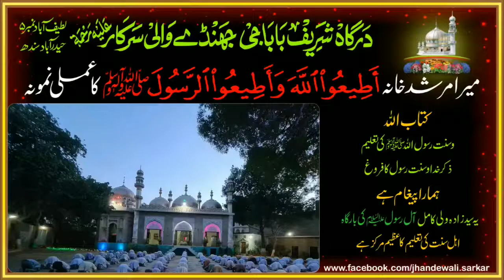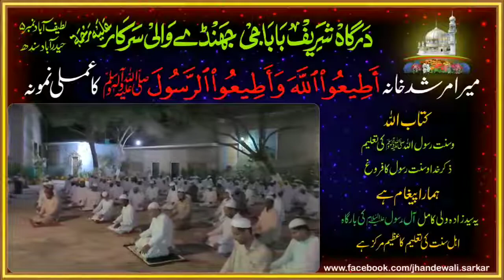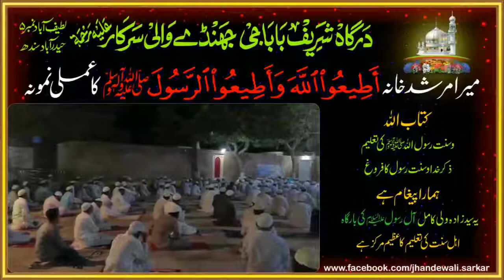Janday wali sarkar latifabad punny 10 number Hyderabad